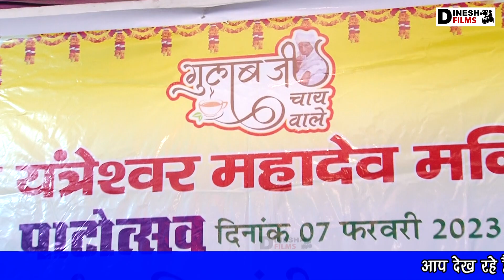गजल।। चुपके चुपके रात दिन आंसू बहाना याद है...।। रश्मि राव ने गाई गुलाम अली की ग़ज़ल।।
चुपके चुपके रात दिन आंसू बहाना याद है...।। रश्मि राव
पाटोत्सव - 2023, श्री यंत्रेश्वर महादेव मंदिर, ए एम.आई.रोड, जयपुर, जिसमें भारत के ख्याति प्राप्त कलाकारों द्वारा सम्पूर्ण रात्रि शास्त्रीय संगीत का आयोजन किया गया। संयोजक - शिवपाल सिंह (गुलाब जी चाय )